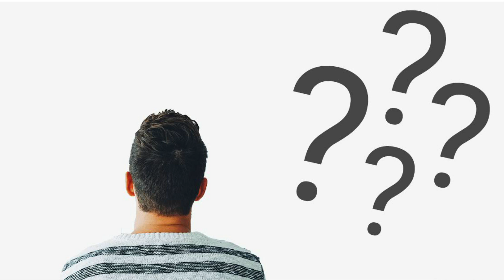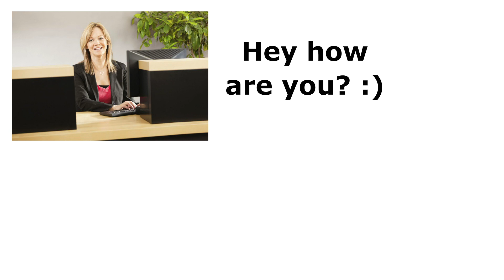The Aggressive Bank Teller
Why did she have to be so aggressive though?

Listen to the podcast on iTunes, Spotify and Google Podcast!